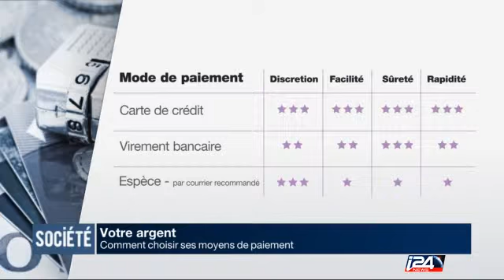Comment choisir ses moyens de paiement